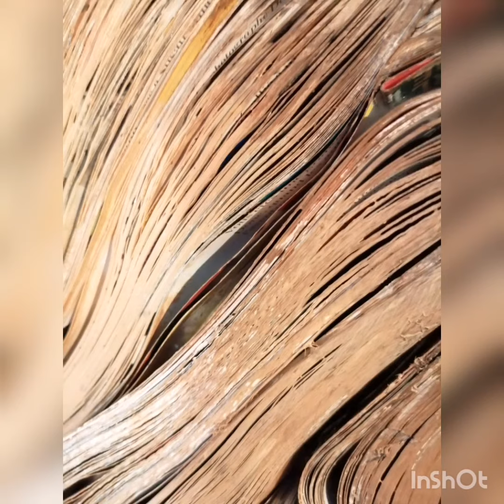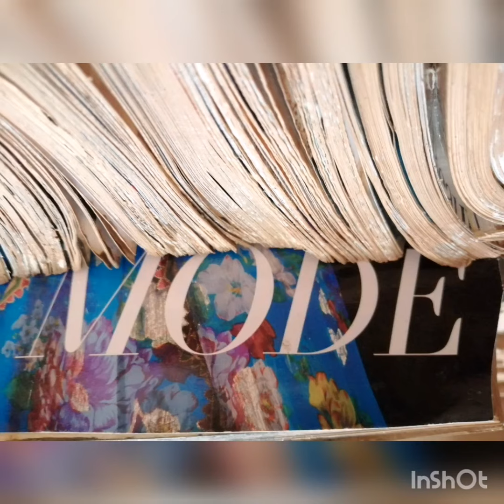ISABELLE RENOU AU CARROUSEL DU LOUVRE